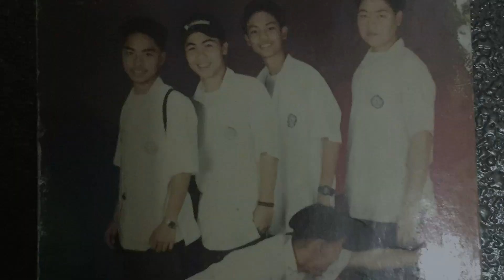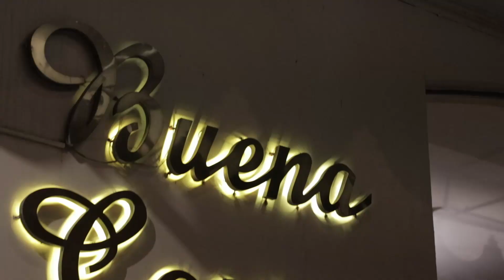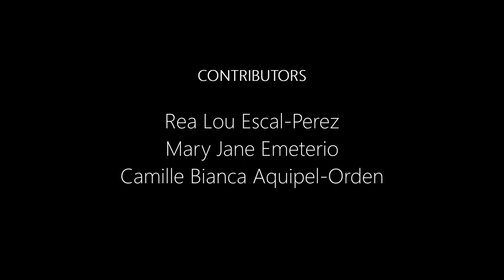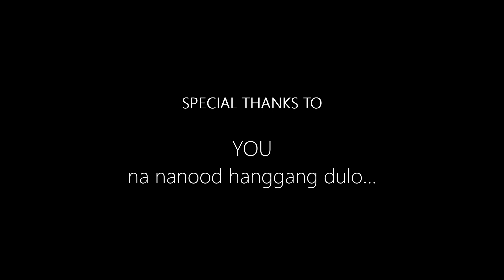KAMI ANG BATCH 98 AVP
KAMI ANG BATCH 98
A tribute to 20 years of Olongapo Wesley School's Batch 1998

a film by AJ Magsino

Producers:
AJ Magsino
Christine Jane Ramos
Barry Mateo

Contributors:
Earl Edward Santos
Michael Miguel
Jovel Abuhin
Jester Malvar
Camille Bianca Aquipel-Orden
Rea Lou Escal-Perez
Mary Jane Emeterio
Jennifer Agarri
Von Deo Masaga

Special Thanks:
Mrs. Myrna Nunez
Mrs. Cecil Santos-Mcpartland